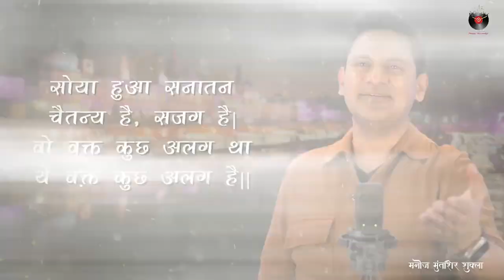Ram - History or Myth | Trailer | Manoj Muntashir Shukla | Live | Latest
Presenting the Latest Video " Ram -  History or Myth "